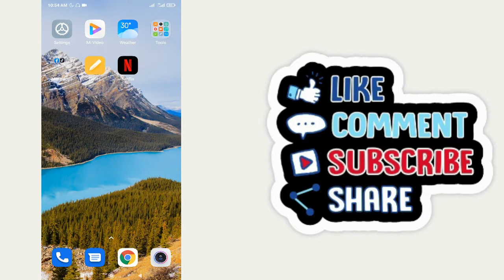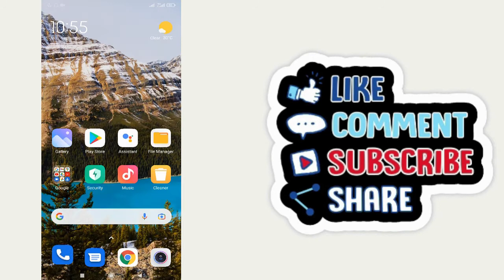How to Check Ufone Sim Remaining MBs | Ufone Sim Remaining MBs Check Code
How to Check Ufone Sim Remaining MBs. Ufone sim ka remaining mbs kaise check karte hain aj as video mai bataya hai.